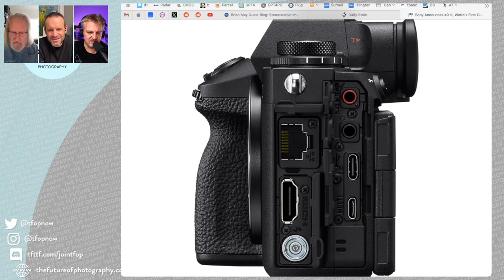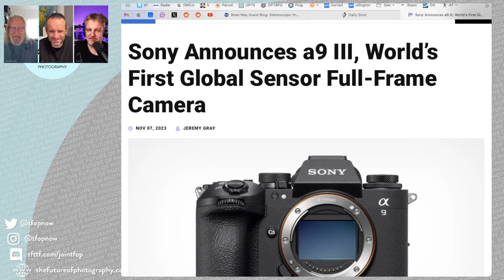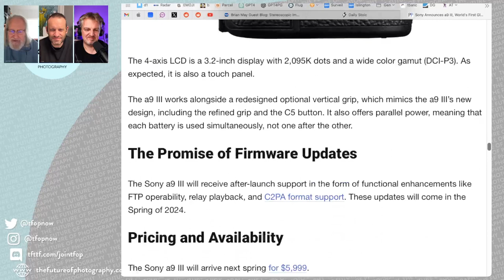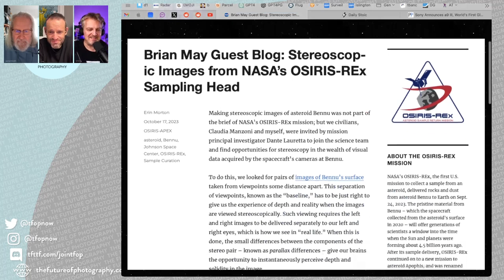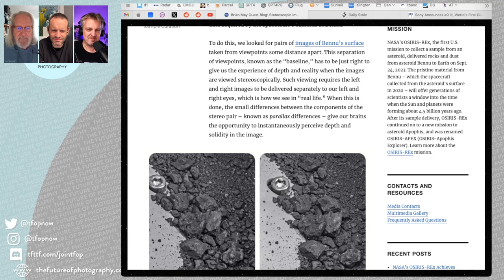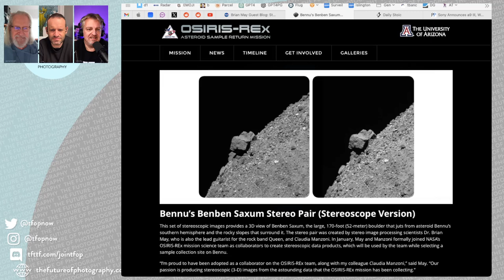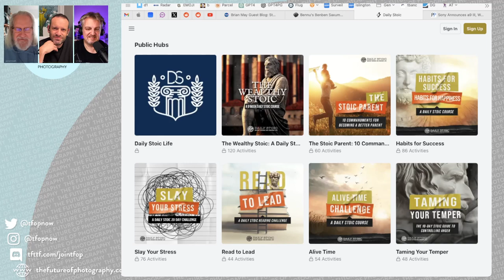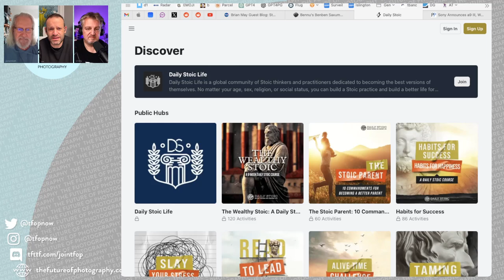280 Shutter Shenanigans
This week we get the opportunity to luxuriate in some new technology becoming available. The [Sony A9iii] has a global shutter. What does that mean? What does it enable? What does this mean for the future of photography? Why does Adrian say that this camera is faster than the speed of light?

Chapters:
00:00:00 Introduction: The Future of Photography Begins
00:00:13 Quick Intro and AI Copying People
00:02:09 Remarkable Features of the Sony A9 Mark III Camera
00:06:10 Game-Changing Global Shutter and Flash Sync Feature
00:08:42 Shutter Speed Faster than the Speed of Light
00:10:35 Ultra Slow Motion: A New Tool for Photography
00:13:01 The Future of High-Speed Photography: Consumer or Professional?
00:13:54 Creative Possibilities of High-Speed Photography
00:15:54 Open Questions: Image Quality and Native ISO Range
00:17:52 Unique Features: USB Output, Ethernet, and PC Sync Port
00:21:49 Speculating on the Impact and Adoption of New Camera Technology
00:23:39 Will AI-Enabled Features Encourage Camera Upgrades?
00:25:23 Evaluating the features and worth of the upgrade
00:29:18 Brian May: Astrophysicist and Stereoscopic Photography Enthusiast
00:32:15 Stoicism: Exploring Mental Agility and Resilience
00:33:18 Exploring the Seven Deadly Sins and Stoicism
00:35:30 The Future of Photography: An Introduction